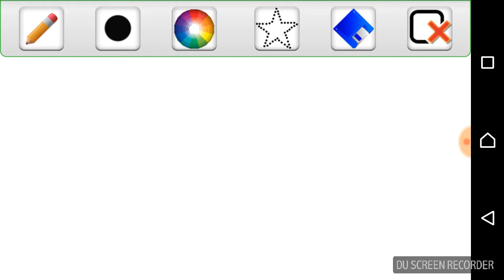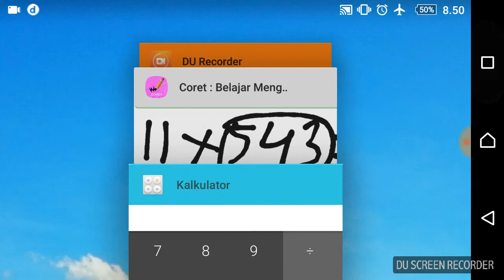Perkalian 11 dalam 5 detik Part III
Pada video ini kita belajar perkalian 11 dengan bilangan ratusan tanpa teknik menyimpan.
Selamat belajar.